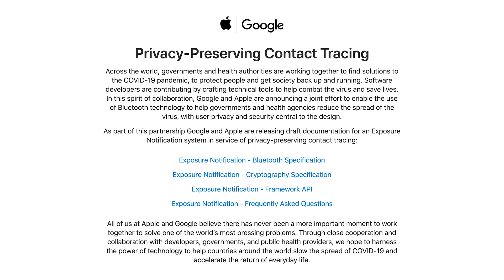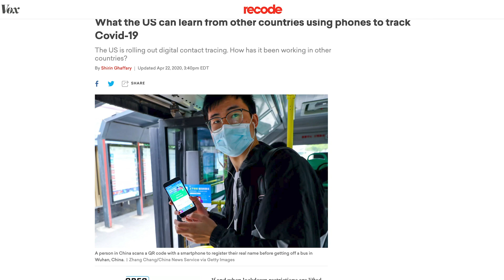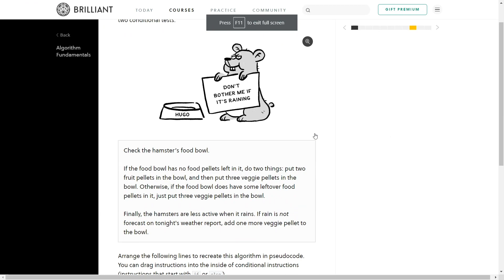Can Contact Tracing Be Private?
While a vaccine is likely the long-term solution to coronavirus, contact tracing is one of the short-term solutions that may allow us to effectively manage the pandemic. But do you have to sacrifice your personal privacy for public health?